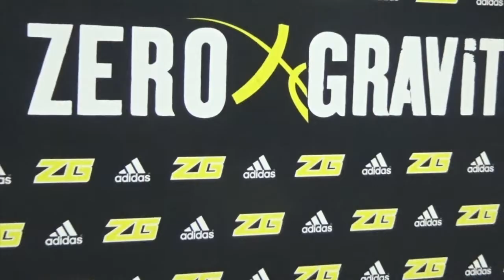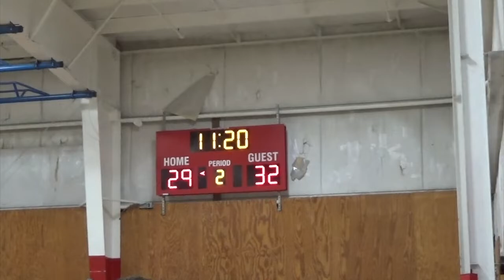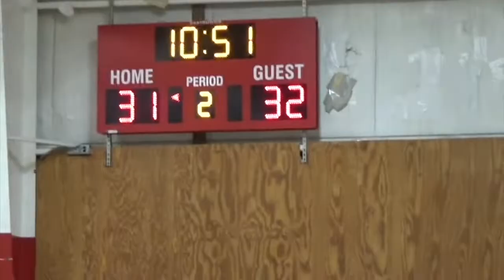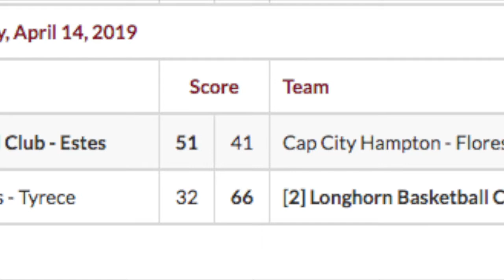Lebanon Longhorns 10th vs CapCity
Lebanon Longhorns 10th vs CapCity  Zero Gravity Buzzer Beater Classic April 14 2019